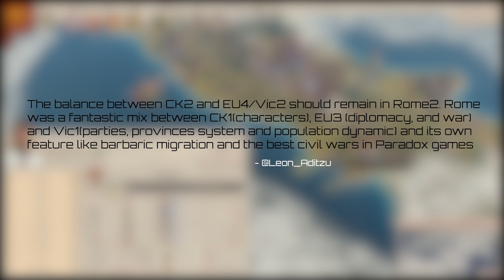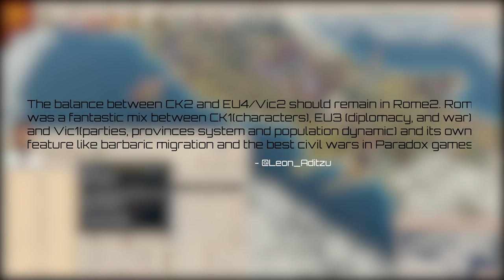Imperator Rome - Dev Diary #1 - The Game's Vision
All games have a vision that drives their development. In Dev Diary video 1 we'll cover the basis of this.

This video uses extensive amounts of Paradox Interactive's footage